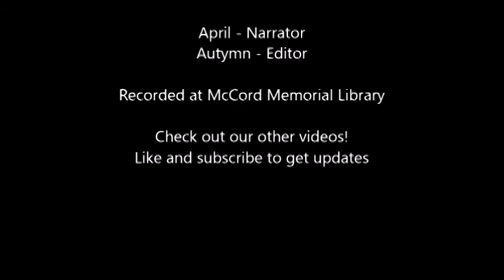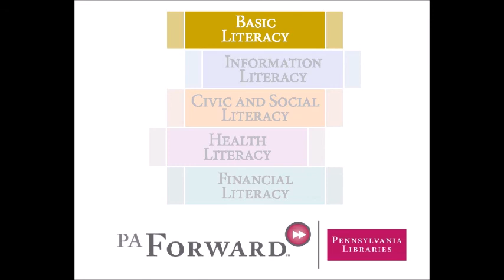felix fox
Learn "f" sounds
Learn about lying

PA Forward- Basic Literacy